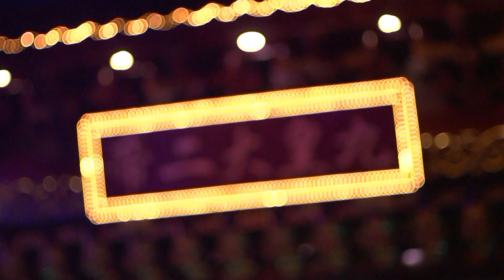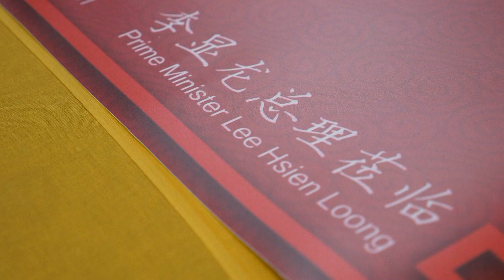Long Nan Dian 2014 to 2015 Express